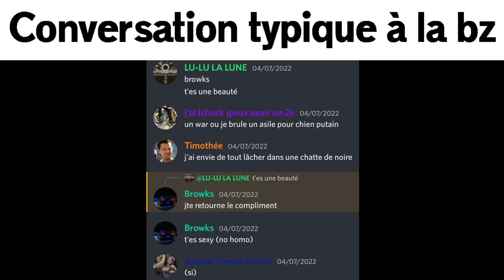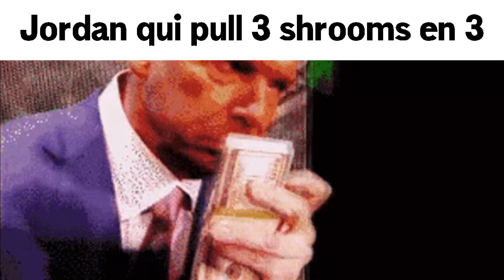Communauté em kah slander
saucisse